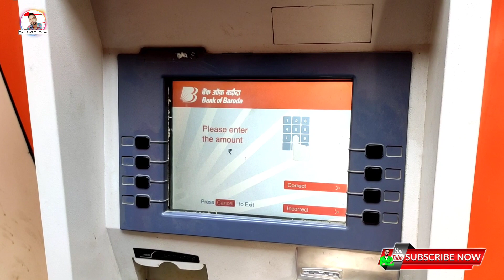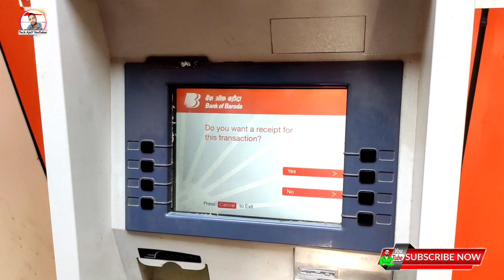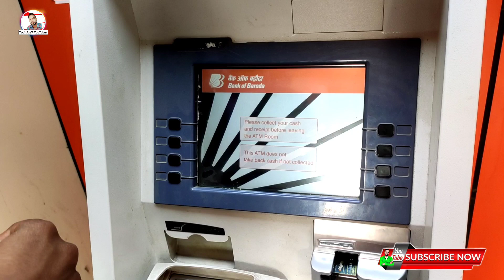BOB BANK ATM SE PAISA KAISE NIKALTE HAI 2025 || how to cash withdrawal bank of baroda atm 🏧